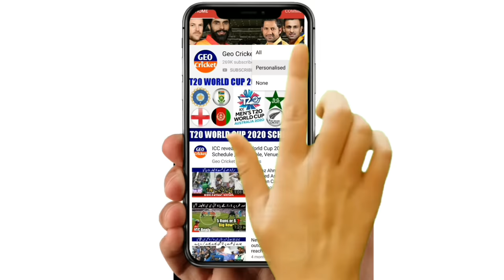Top 10 Best Catches by Indian Players Raina, Yuvraj, Kaif and Jadeja In Cricket History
Top 10 Best Catches by Indian Players Suresh Raina, Yuvraj Singh, Mohammad Kaif, and Ravindra Jadeja In Cricket History.

There are many great players on the Indian cricket team. Indian cricket has produced many skillful fielders over the ages. Fielders have always played an important role to make the team win in several matches. Suresh Raina, Yuvraj Singh, Mohammad Kaif, and Ravindra Jadeja are the four great fielders in cricket history has ever.